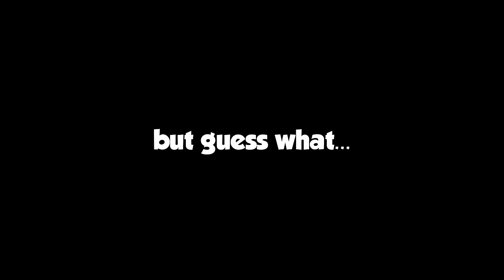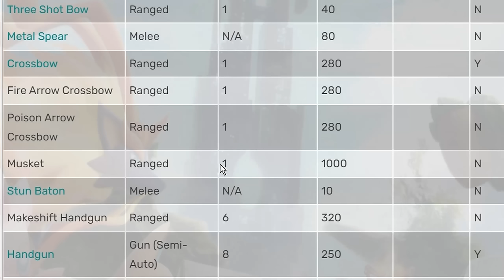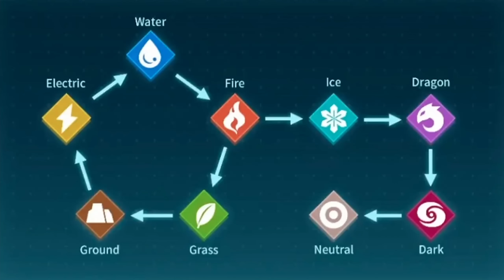The ONLY WAY to get Ingots in Chikipi Only Palworld | #2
I've decided to take on Palworld on Hardmode with using Chikipi only. We just ran into our first issue.. but there is a solution! This challenge is not easy so far and things are only getting tougher.